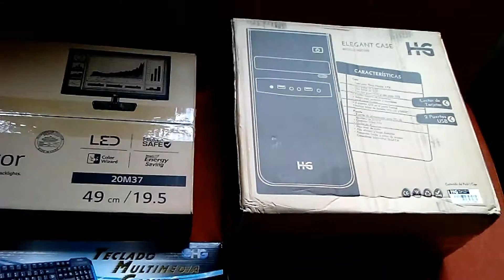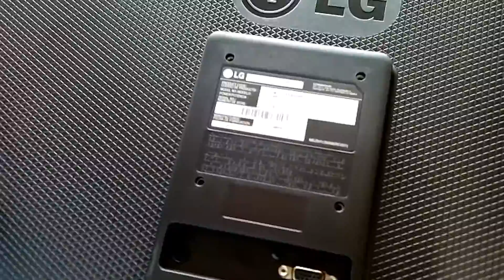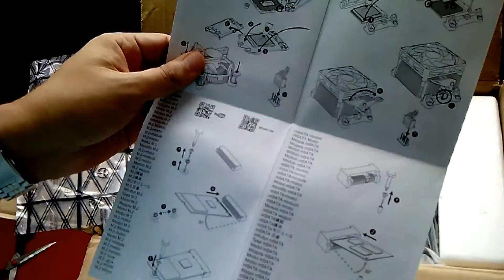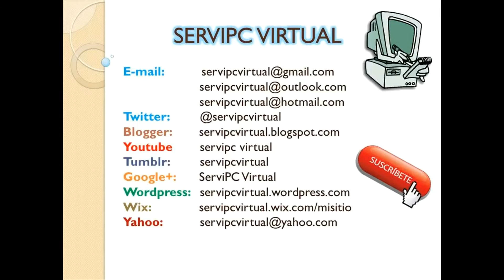Mi nuevo computador para el canal..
Hoy les quiero enseñarles el nuevo computador que compre, con sus periféricos y características.

Subo video cada semana (Todos los Martes)

Feliz semana informática!!!.